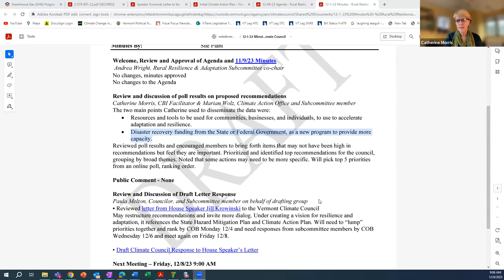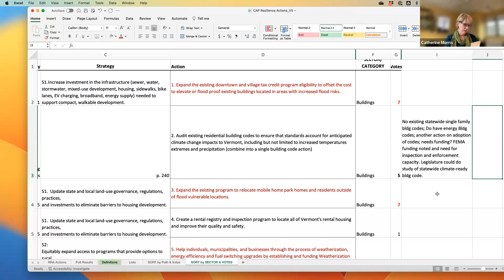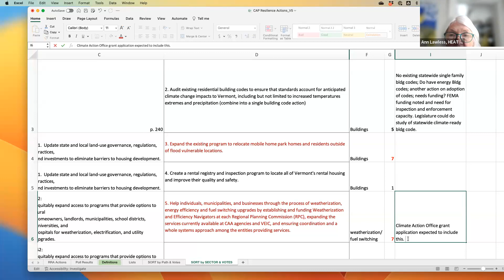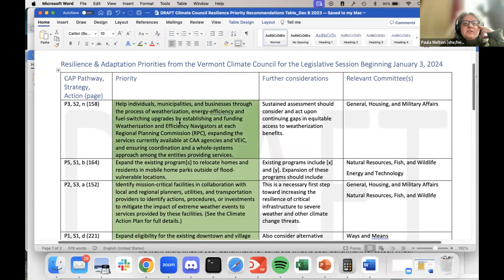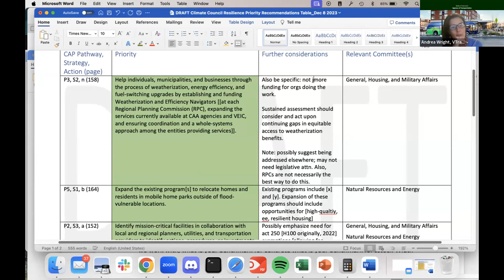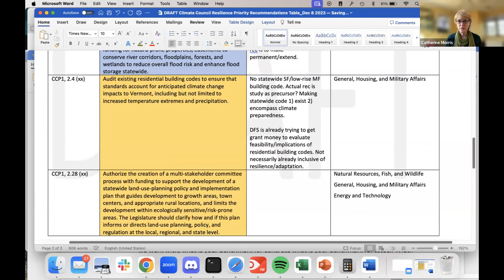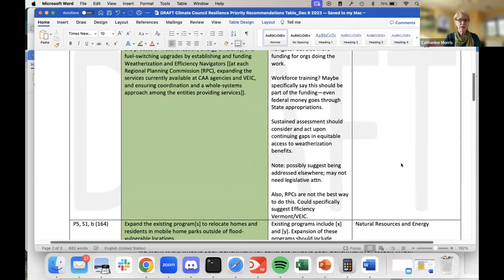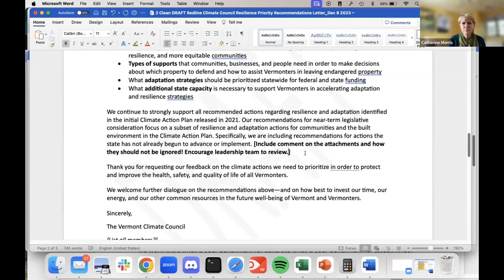Vermont Climate Council Rural Resilience & Adaptation Subcommittee Meeting on December 8, 2023.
Meeting of the Rural Resilience & Adaptation Subcommittee of the Vermont Climate Council on December 8, 2023.